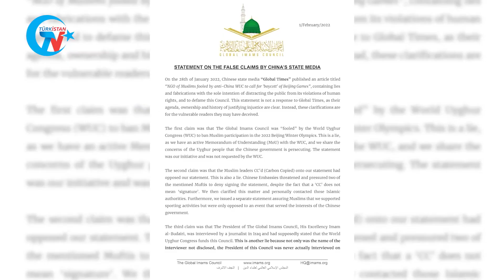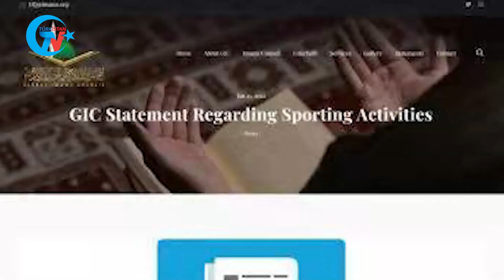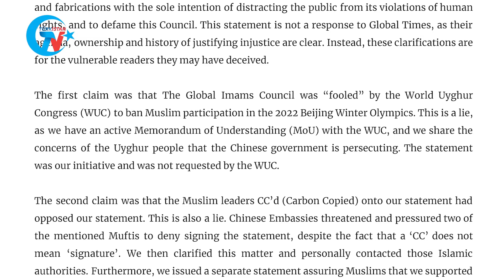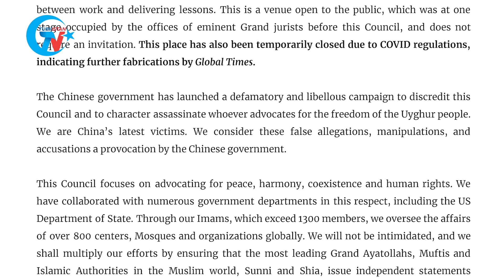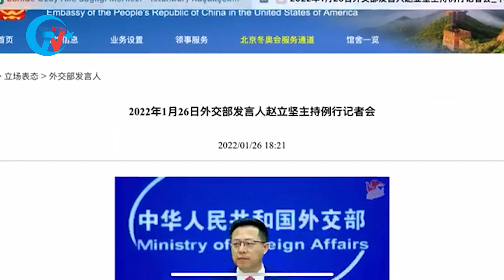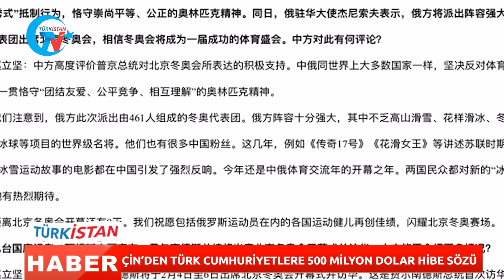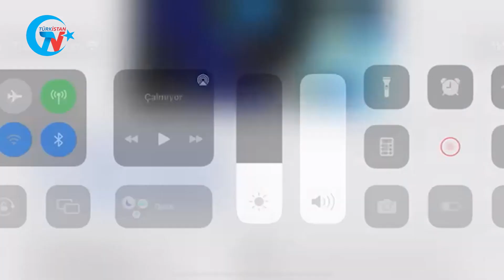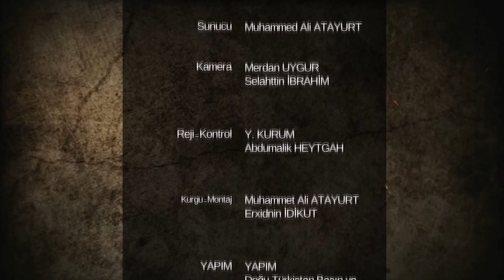GÜNÜN HABERİ: KORLA’DA BİR AİLEDEN 8 MASUM TUTUKLANDI